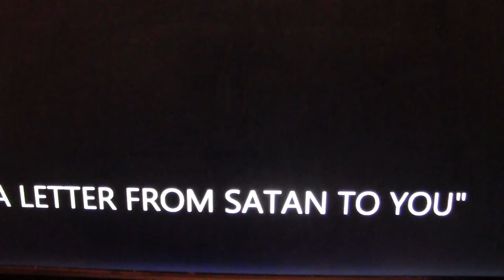Copy of satan's letter 001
A RECITAL OF "SATAN'S LETTER"